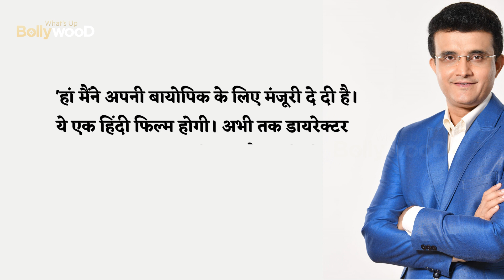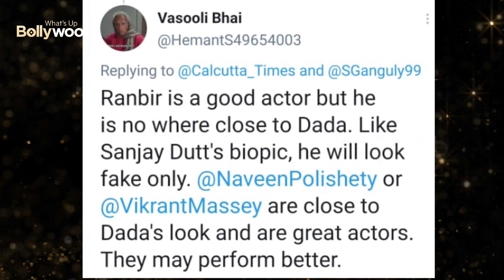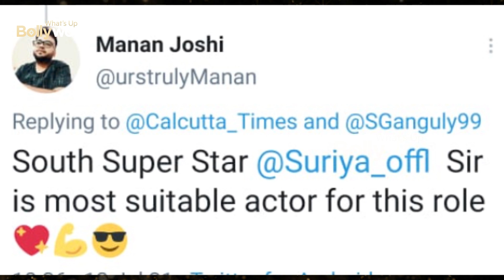OMG 😱 Sourav Ganguly Biopic MOVIE Fans DEMAND REMOVAL OF Bollywood Actor Ranbir Kapoor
Former Indian cricket team captain and BCCI President Sourav Ganguly's life is about to come on the big screen. Sourav Ganguly has given nod for his biopic. This is going to be a big budget film.

In a conversation with News18 Bangla, BCCI President Sourav Ganguly said, 'Yes I have given approval for my biopic. This will be a Hindi film. The name of the director has not been disclosed yet. It will take some time for everything to be finalised. According to reports, the script of the film has been written. According to reports, Ranbir Kapoor is the first choice for the role of Sourav Ganguly. Talks are going on with other actors as well.